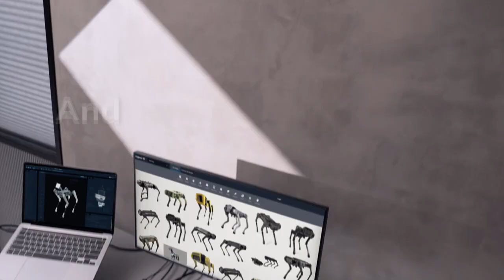The All-in-One Solution for Your Desk: ATEN US3311 KVM Switch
Are you tired of switching between multiple keyboards, mice, and monitors for your different devices? The ATEN US3311 KVM Switch is the all-in-one solution you need to streamline your workflow and maximize efficiency.

This video dives into the benefits of the US3311:

Seamless control for two USB-C devices: Effortlessly switch between your laptop and another device with dedicated buttons.
Simplify your cable management: Connect all your peripherals using a single USB-C cable, eliminating cable clutter.
Enjoy exceptional visual clarity: Experience stunning visuals with resolutions up to 8K or 4K at 144/120Hz (requires compatible devices).
Expand your connectivity: Connect essential devices with four USB 3.2 Gen 1 Type-A ports, a DisplayPort, and a USB-C PD input.
Keep your laptop powered: Charge your device simultaneously with up to 100 W of USB PD power delivery.
The ATEN US3311 is ideal for:

Home offices
Coworking spaces
Content creators
Anyone who needs a clean and efficient workspace
Watch this video to learn more about how the US3311 can simplify your workflow and enhance your productivity.